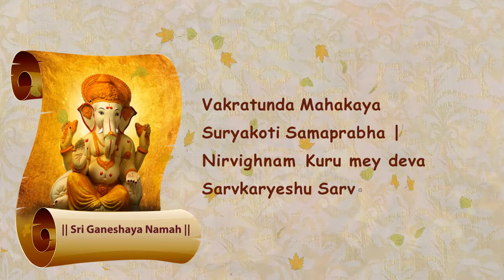South Indian Wedding Invitation | Traditional Theme